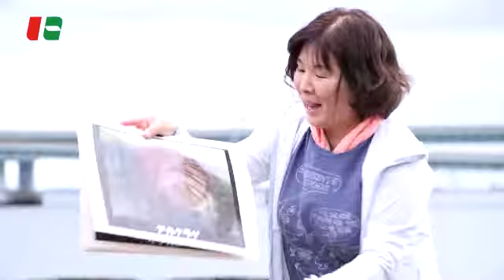【大社小学校】甲子園浜の自然観察学習